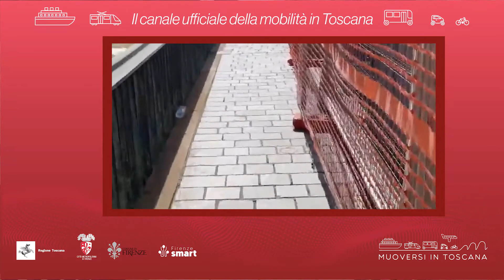Muoversi in Toscana - Edizione delle 19.30 del 20 ottobre 2022